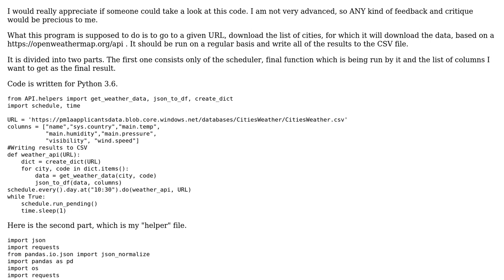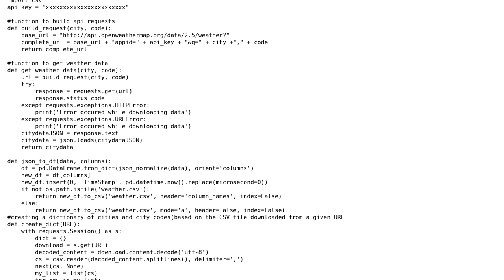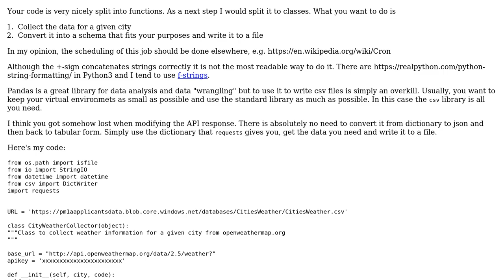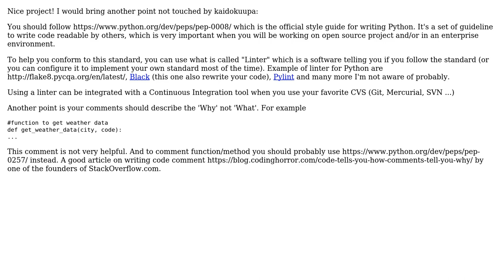Getting current weather data using OpenWeatherMap API (2 Solutions!!)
Getting current weather data using OpenWeatherMap API

With thanks & praise to God, and with thanks to the many people who have made this project possible! | Content (except music & images) licensed under CC BY-SA | Music | Images & others | With thanks to user Toby Speight user kaidokuuppa user Julien Rouse user Grevioos and the Stack Exchange Network Trademarks are property of their respective owners. You are responsible for your own actions.